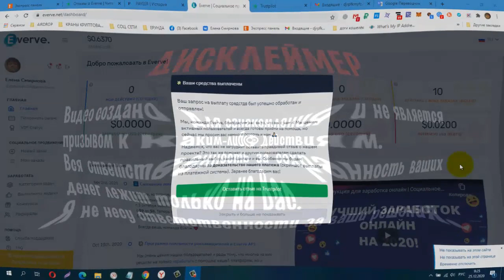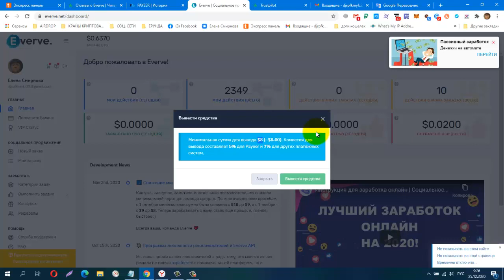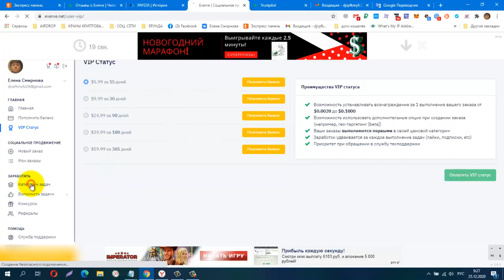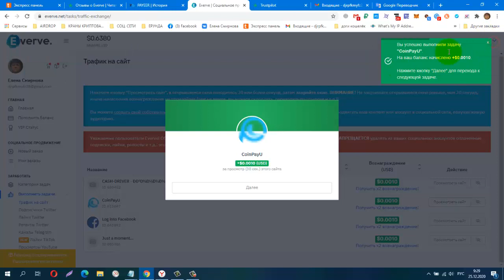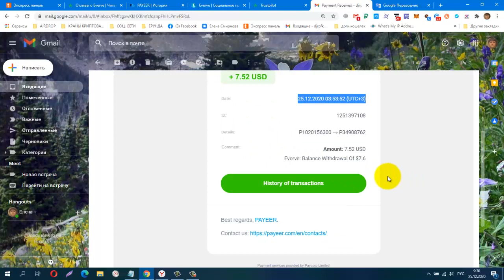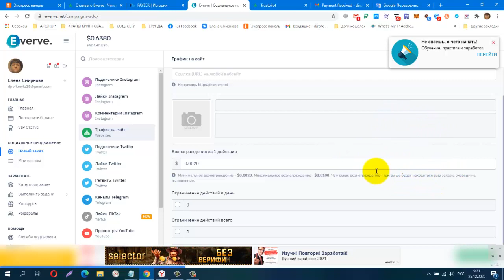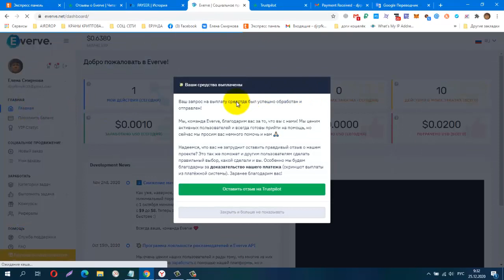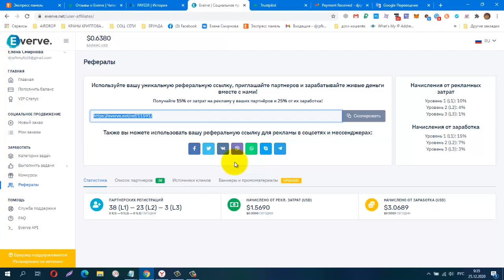БЕЗ ВЛОЖЕНИЙ! Everve! Мой Вывод 8$, Заработок на Соц Сетях, Заработок на Полном Пассиве! ПЛАТИТ!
мин. вывод от 8 $
КОШЕЛЁК payeer.
Perfect Money (Перфект Мани).
обменник Magnetic Exchange
регистр.
постепенно будут добавляться новые краны.
Мои дополнительные ютуб каналы
payeer P34908762
BTC 1G7QLPFMH5nGZxk4jEWpeT3PptyuSgtp9u
LTC MF4XjNqBaJbgu6meZhXBkUgpWQTC4vM66x
DOGE DRc7rFJkg91FVVcJJwGF1CBLWbuWHBhWZR
ETH 0xb2AFdf4dCB21206578D001D29445E3fC8FefA45e